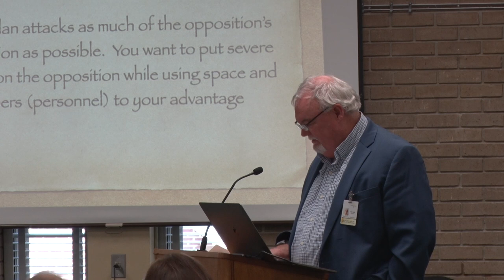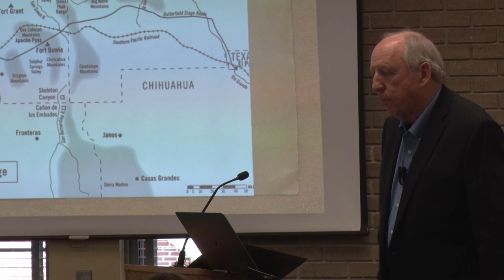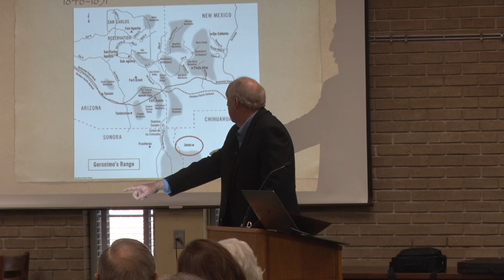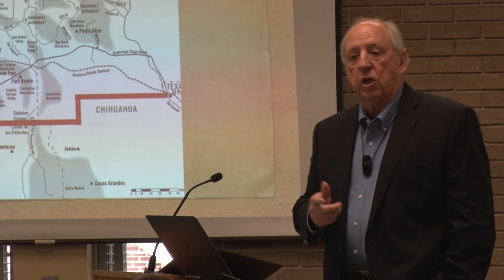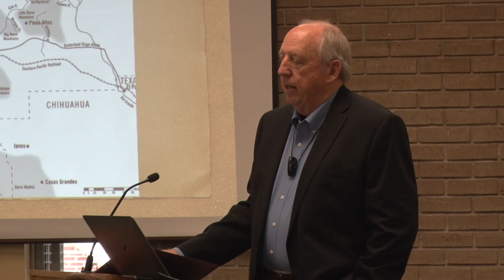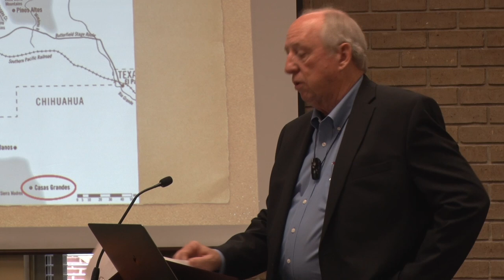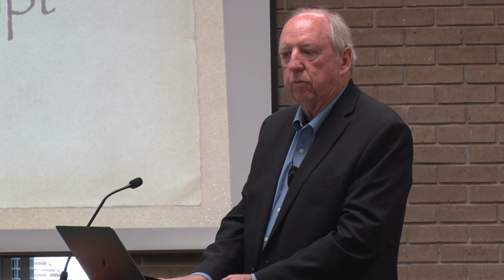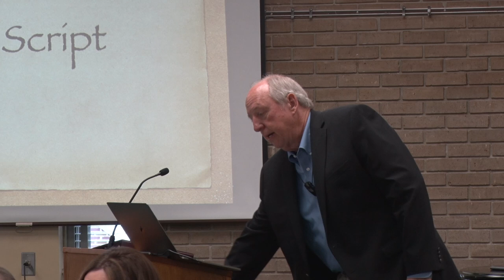Lunching with Books - Dr. Randy McCoy - Lee County Library, May 24, 2023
Dr. Randy McCoy reviews "Geronimo: Leadership Strategies of an American Warrior" by Mike Leach. Randy McCoy, Ed. D., is a native of Tupelo and retired from a career in education as Interim Superintendent of the Meridian Public School District in 2011 after serving as Superintendent for four other school districts including Tupelo from 2002 to 2009. He has servedas a member of the Board of Trustees for the Public Employees Retirement System since 2012. He enjoys an active retirement as a photographer, licensed pilot, motivational speaker, amateur magician. SCUBA diver, and Sunday School teacher.